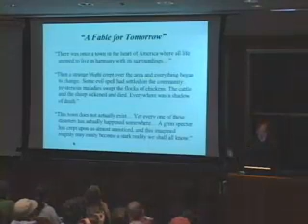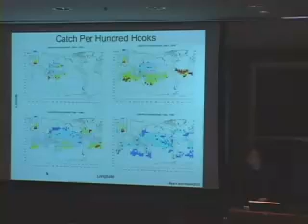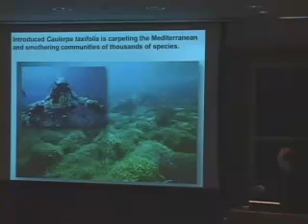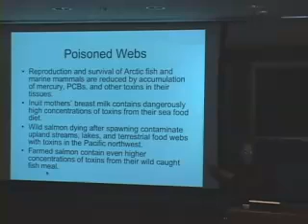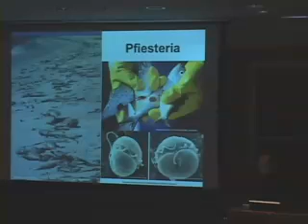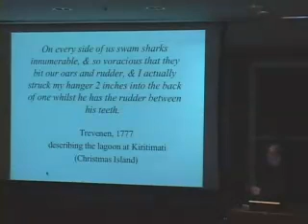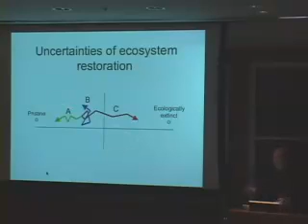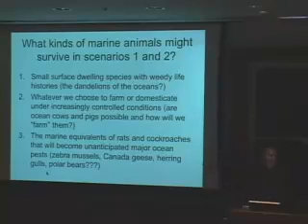The State of the Oceans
Jeremy Jackson, marine ecologist and environmental advocate, professor of oceanography at the Scripps Institution of Oceanography, describes how overfishing, habitat destruction, global warming and other human-induced activities have contributed to a crisis in the health of the world's oceans.